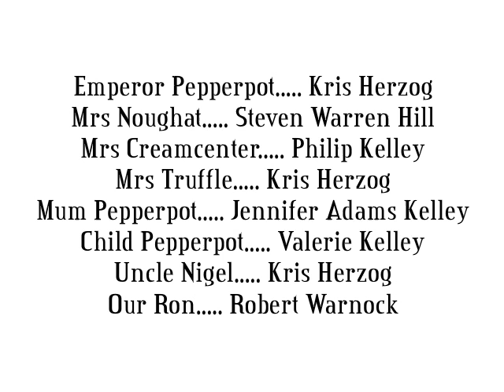The Seven-Minute Revenge of the Pepperpots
Years in the making! Go behind-the-scenes as a crew of Daleks get ready for another invasion.